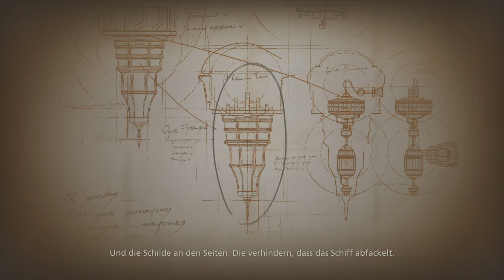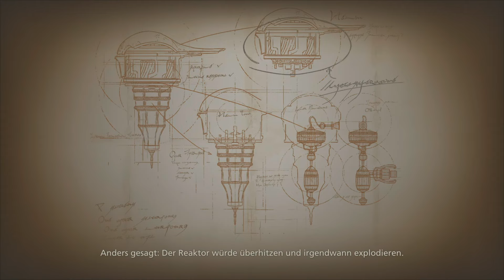Mid will ein Schiff bauen und es Enterprise nennen ? - Lets Play Final Fantasy XVI (Deutsch, German)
Die sechsunddreißigste Folge zu meinem Lets Play von Final Fantasy XVI, ein neuer düsterer Ableger der Reihe, der mit alten Gewohnheiten bricht und die Reihe auf ein anderes Level hebt, und ich spiele es natürlich auf der PlayStation 5.

Eine epische, düstere Fantasy-Welt, in der das Schicksal der Welt von mächtigen Espern und den Domini, die deren Macht herbeirufen können, entschieden wird.
Dies ist die Geschichte von Clive Rosfield, einem Krieger, der zum „Ersten Schild von Rosaria“ ernannt wurde und der schwor, seinen jüngeren Bruder Joshua zu beschützen, welcher der Dominus des Phönix ist. Es dauert nicht lange, bis Clive im Mittelpunkt einer Tragödie steht und Rache an der dunklen Esper Ifrit schwört, einem geheimnisvollen Wesen, das nichts als Zerstörung hinterlässt.